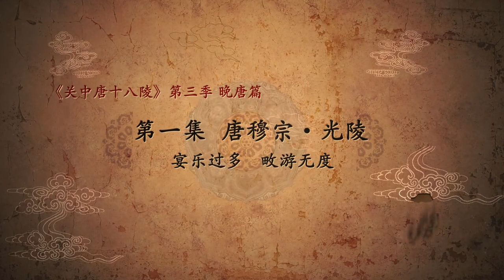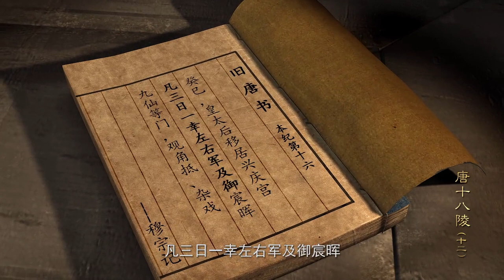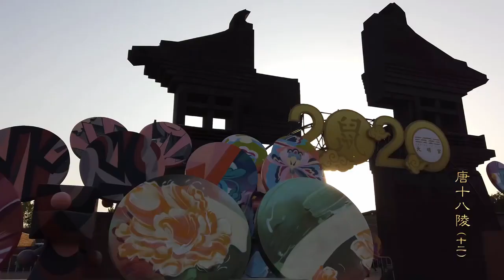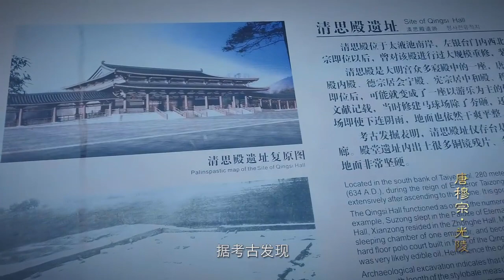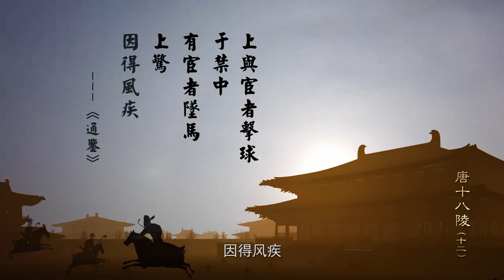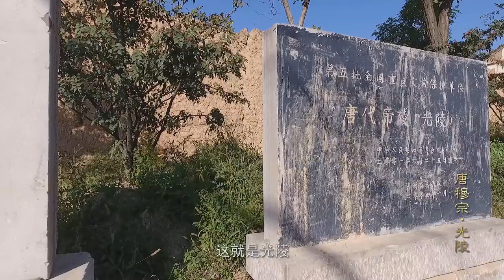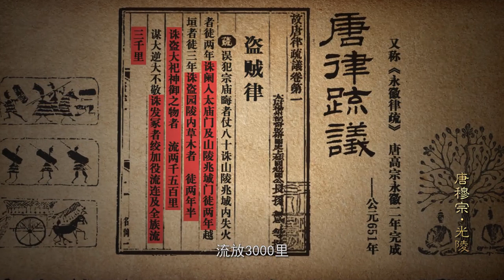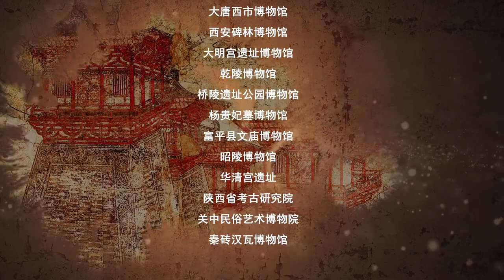关中唐十八陵第三季 第1集 唐穆宗光陵：宴乐过多 畋游无度